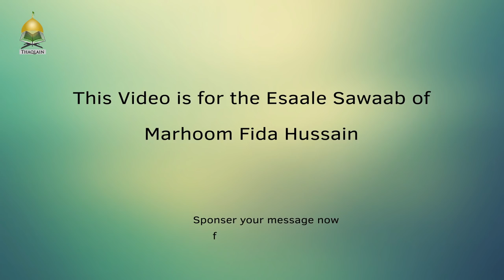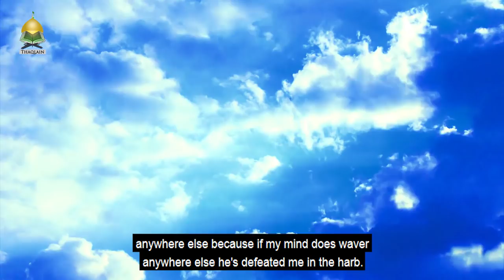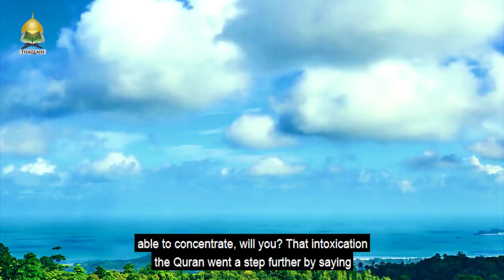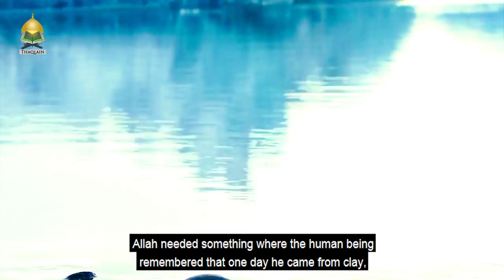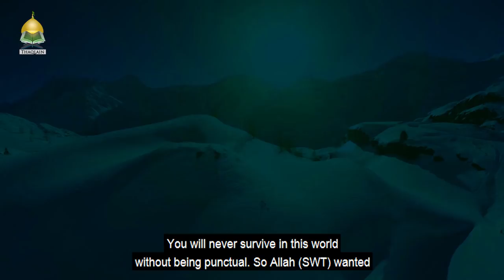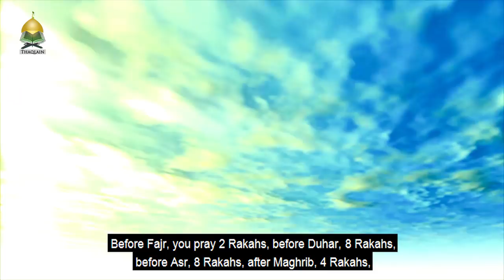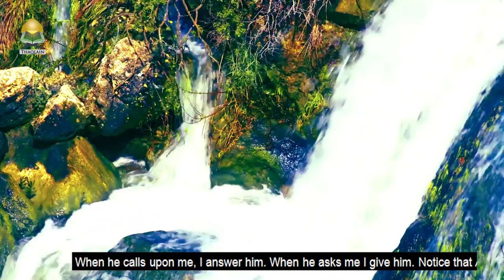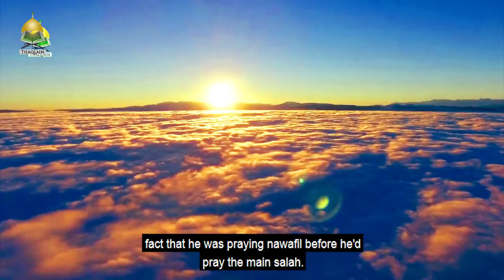Powerful Guidelines For Salah Pt.2 - A Guide To Spiritual Prayers - Sayed Ammar Nakshawani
Sayed Ammar Nakshawani discusses how can you improve your concentration in Salah. A set of physical and mental decision and acts needs to be done in order to extract the beaut of your prayers. - -